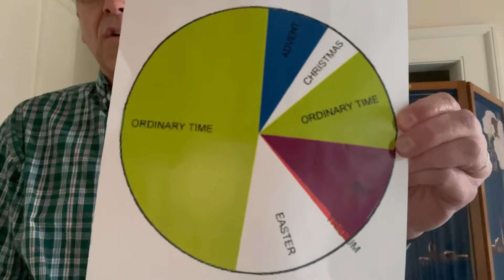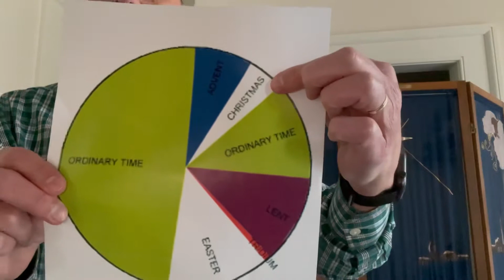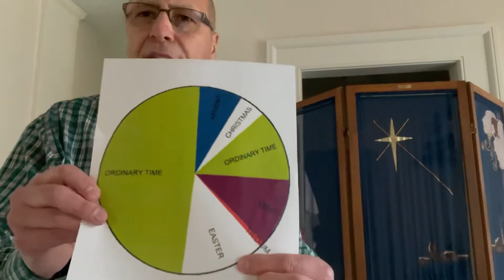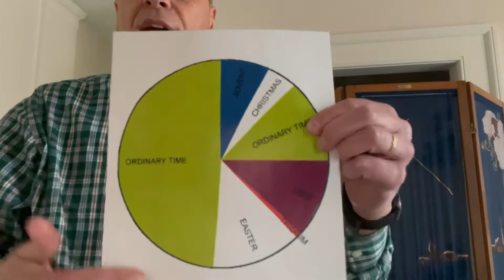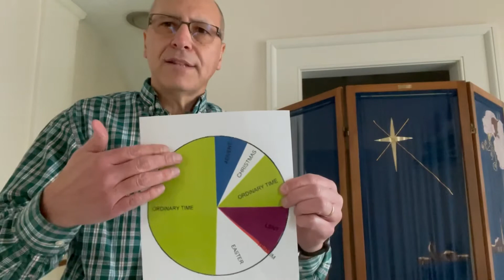Holy Hump Day (Dec. 30) with Pastor Robert